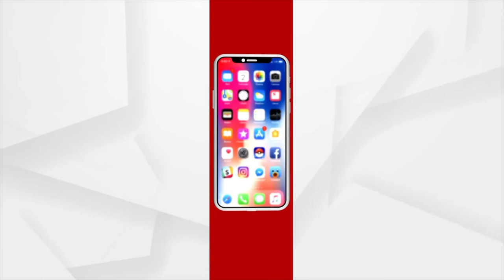ଗୁଜରାଟ ମୁଖ୍ୟମନ୍ତ୍ରୀରୁ ବିଜୟ ରୂପାଣୀଙ୍କ ଇସ୍ତଫା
ବିଜୟ ରୂପାଣୀଙ୍କ ଇସ୍ତଫା ପରେ କିଏ ହେବ ଗୁଜରାଟର ମୁଖ୍ୟମନ୍ତ୍ରୀ ତାକୁ ନେଇ ଚର୍ଚ୍ଚା । ଇସ୍ତଫାର କାରଣ ସ୍ପଷ୍ଟ ହୋଇନଥିଲେ ମଧ୍ୟ ବିଜୟ ରୂପାଣୀ କହିଛନ୍ତି, ଦଳରେ ଏହା ଏକ ସ୍ୱାଭାବିକ ପକ୍ରିୟା ।